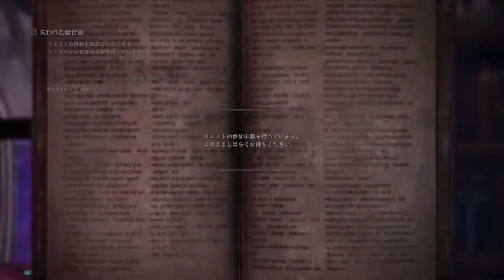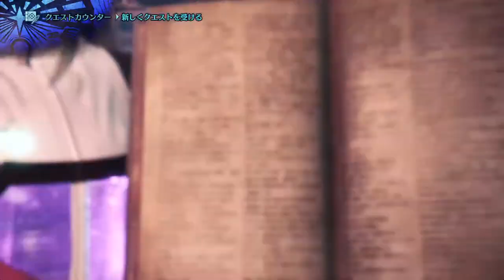今年初めての モンスターハンターワールド：アイスボーン 2020.02.07